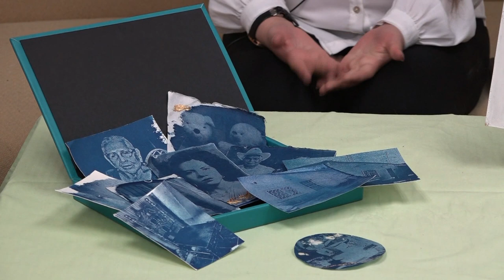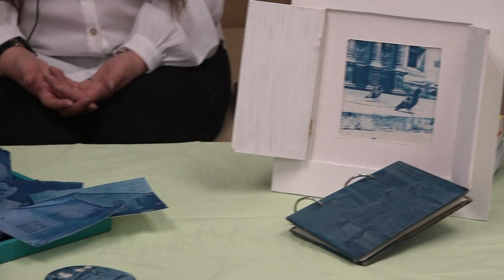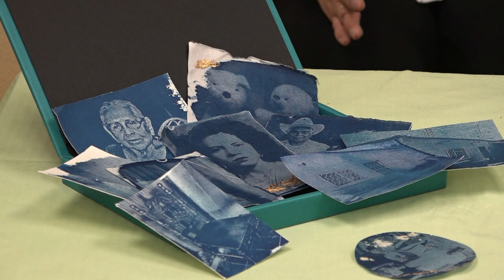Podcast El Libro de Arena - Episodio 7: Entrevista con la Lic. Dianileth Valenzuela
Episodio #7 de El libro de arena: Dianileth Valenzuela es egresada de la Facultad de Artes de la UACH, de la licenciatura en artes plásticas. Se especializó en fotografía alternativa, manejando la técnica de la cianotipia. Ha impartido múltiples exposiciones y recibido varios reconocimientos por su trayectoria.